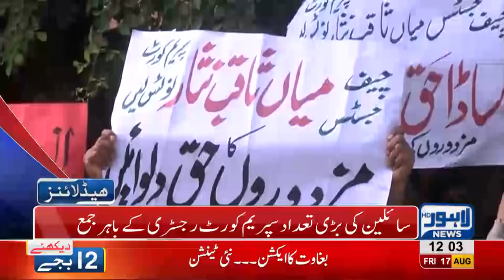12 PM Headlines Lahore News HD - 17 August 2018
Watch 12 pm headlines: Nasir Jamshed banned for 10 years in spot fixing case - Shehbaz Sharif to appear before NAB court on 20 August - Fire breaks out in a building at Mall road Lahore - Important cases to be heard in Supreme Court Lahore registry - PMLN fails in Punjab, clearing ground for Imran Khan - Pervaiz Elahi appointed as speaker Punjab Assembly - Forward Bloc emerges in PMLN - Horse trading must stop or else we will not let them run Assembly says Hamza Shahbaz - Pakistan Tennis team off to Indonesia for Asian Games.